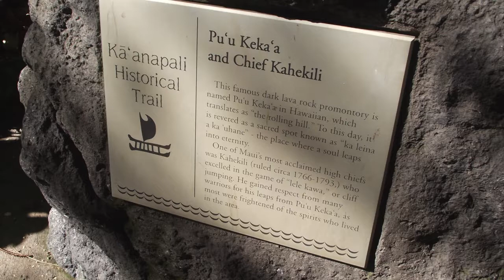Diving at Black Rock, Maui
Chief Kahekili, a monumental king of Maui and Oahu during the 1700s, popularized lele kawa and gained respect from his warriors by being one of the first to jump off the lava flow.

Legend said he dove heights of 200 to 300 feet, but his dive at Puu Kekaa, commonly called Black Rock, was significant because others were afraid to jump at this eerie location. “Black Rock is one of three leina, or portals to the ancestral realm, on the island. When people pass away, they jump into the afterworld here.”